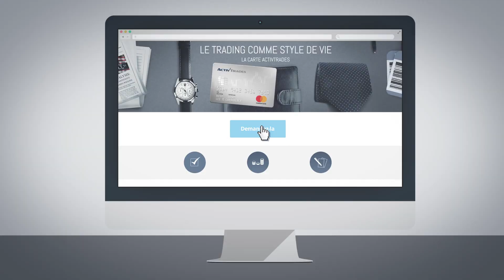Mastercard ActivTrades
✅ Testez vos stratégies de trading avec une démo gratuite en temps réel Découvrez la Carte Mastercard d'ActivTrades.

Les produits négociables sur marges peuvent comporter des risques importants pour votre capital. Ils ne sont pas adaptés à tous les investisseurs, veuillez-vous assurer que vous comprenez parfaitement les risques encourus et sollicitez un avis indépendant si nécessaire.

ActivTrades PLC est autorisé et réglementé par la Financial Conduct Authority, enregistrement FCA sous le numéro 434413. ActivTrades PLC est également enregistré auprès de la Banque de France au numéro 71739. 👉 Suivez nos analyses économiques et financières quotidiennes